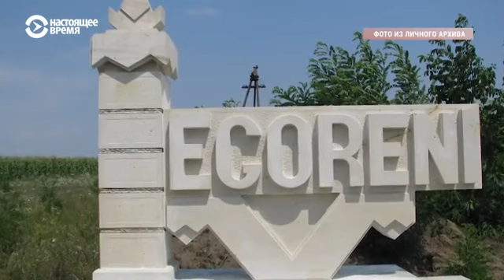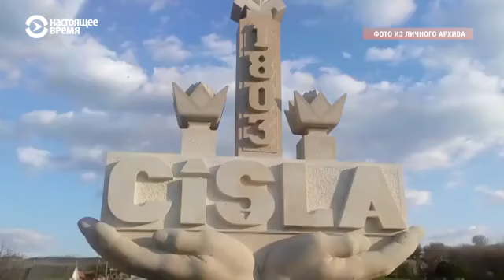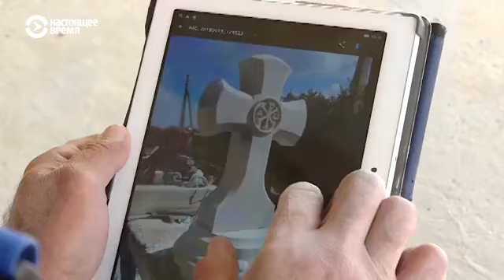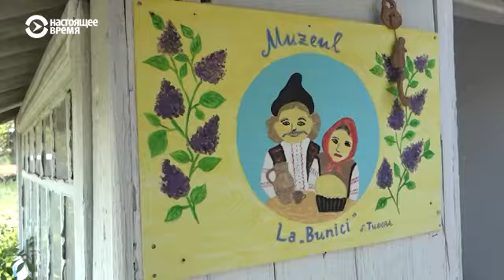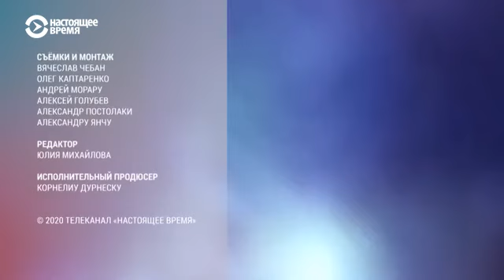Косэуцкий камень и новый туризм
На севере Молдовы есть регион, где добывают редкий вид песчаника – косэуцкий камень. Рассказываем о секретах резьбы по камню и о твердости характеров настоящих мастеров. И как во время пандемии и закрытых границ не сидеть взаперти, исколесить всю Молдову  и заново познакомиться с родиной